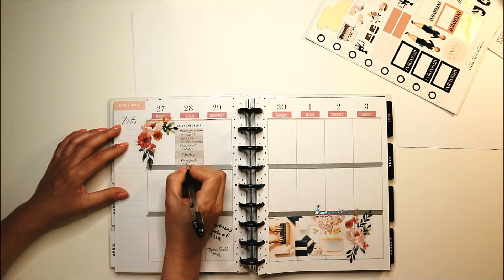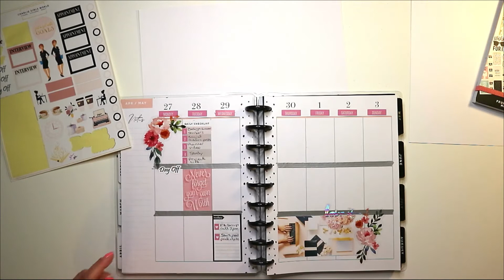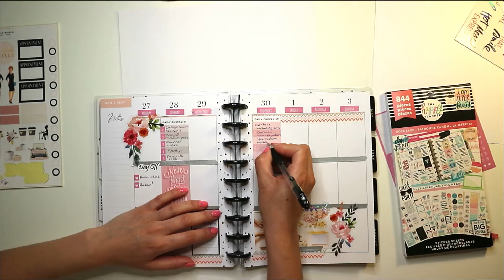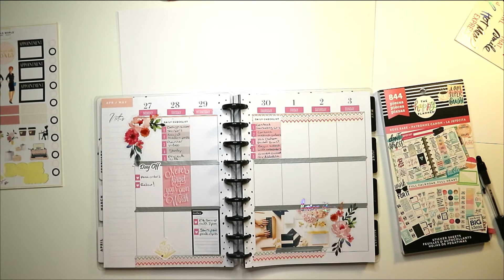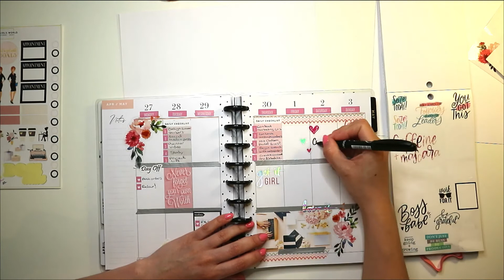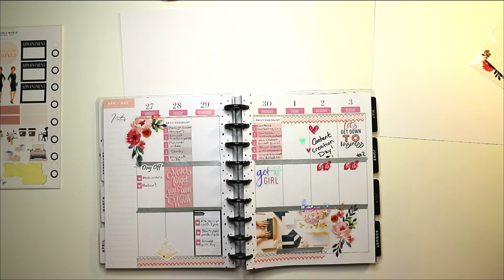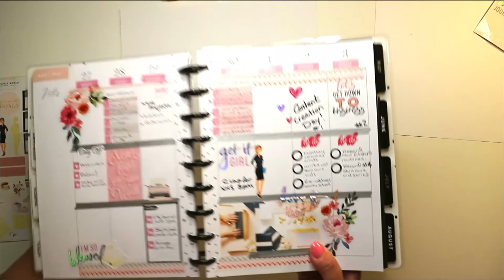Plan With Me | Girl Boss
Plan along with me in this video - no chit chat, just straight to the good stuff with a week to view spread in my happy planner with a girl boss theme.

Crystal pendants - cosmiccrystals.co.uk/charliegirlsworld/

Supplies:
- The happy planner, Teresa Collins edition
- Stickers: Charlie Girls World "girl boss" stickers, Heidi Swapp storyline stickers, the happy planner "boss babe" sticker sheets.
- Random washi tape

Music: Scott Holmes - road trip, follow your dreams, happy whistle, a new day and motivational.